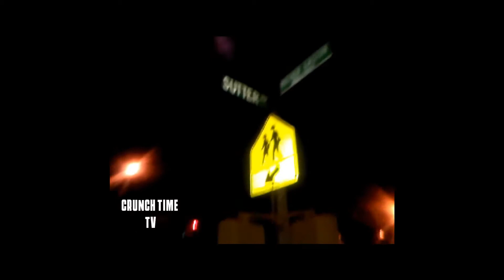A DAY IN THE LIFE OF A CRUNCH TIMER EPISODE 2 "CHICKEN SPOT PT 1"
MEETING THE FELLAS AT THE CHICKEN SPOT. SUTTER AND MOTHER GASTON